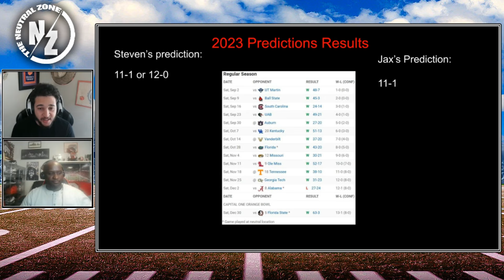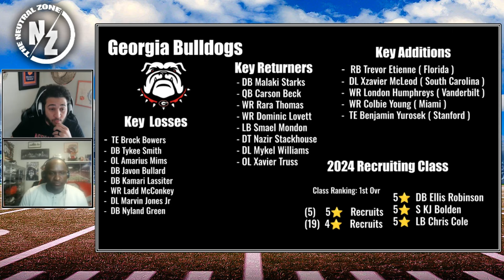Georgia Bulldogs 2024 Football Preview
In todays video we take a look at the 2024 Georgia Bulldogs! Will they get back to the top and win it all? Or will the newly structures SEC knock them down to the rest of the teams?